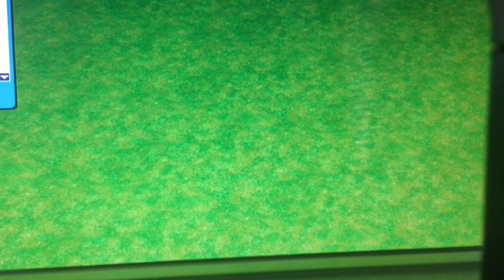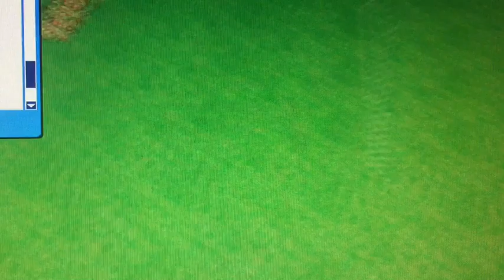Roller Coaster Tycoon 3 - Part 10 - Continuing Halloween Land (With Tanman C.)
Today Tanman continues his progress of Halloween Land!